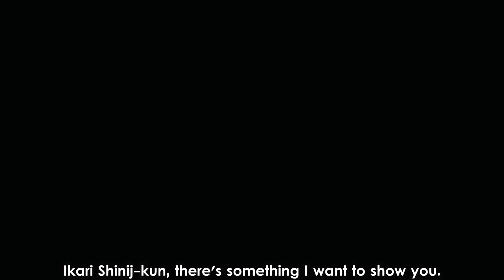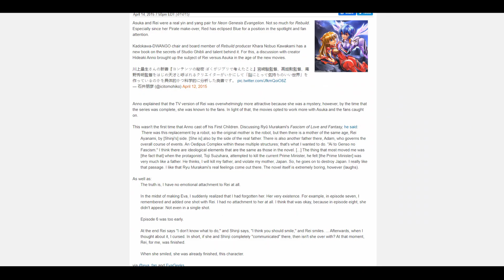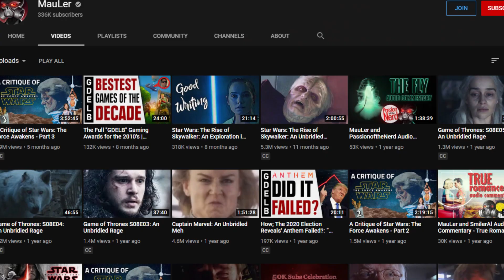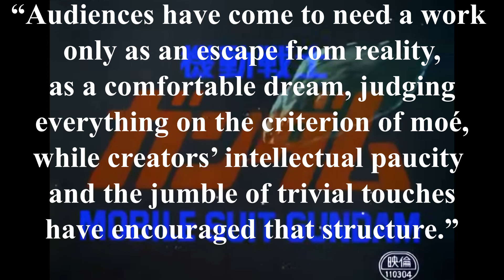Evangelion 2.0 - The Best One, Apparently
In the second part of the Retrospective of the Rebuild, we take a look at Evangelion 2.0: You Can (Not) Advance!